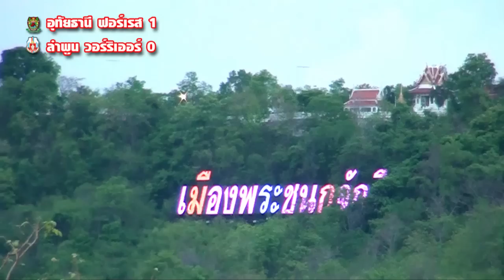Hiligth uthaithani forrest vs_lamphunwarrior 2013